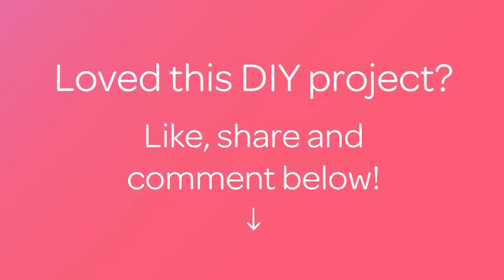Draw a 5-Minute Horse Head - Crafts - Guidecentral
About this DIY project:
- Title: Draw a 5-Minute Horse Head

Supplies:
- pencil
- paper